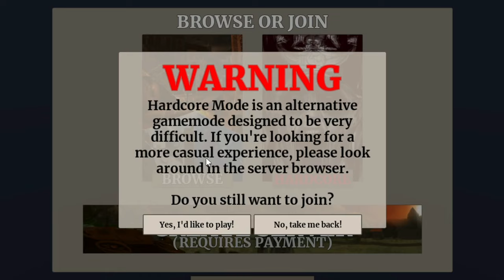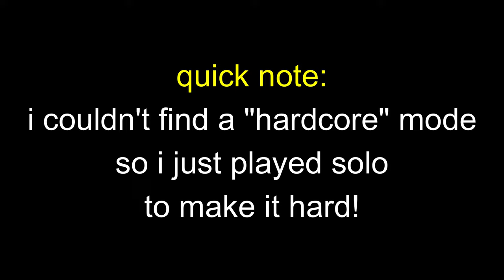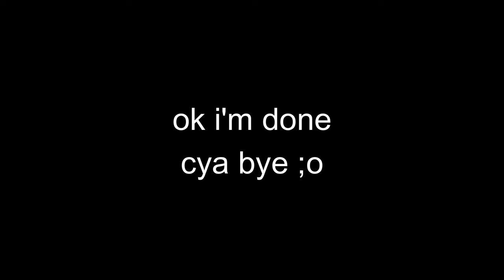Can I Beat Roblox Games But in HARD MODE?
roblox games that offer a hardcore mode are always a challenge... today, we see how far we can make it, and surely the outcome is positive!

Timestamps:

Intro: 0:00 - 0:20
Guts & Blackpowder: 0:21 - 2:58
Radiant Residents: 3:00 - 6:57
Decaying Winter: 7:00 - 10:08